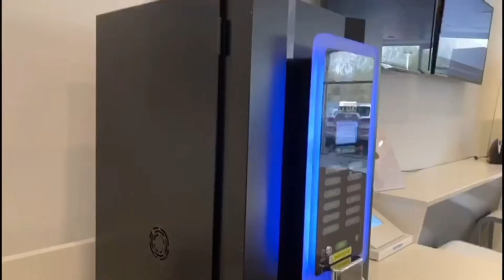2018 Tucson SE Nav Walk-Around